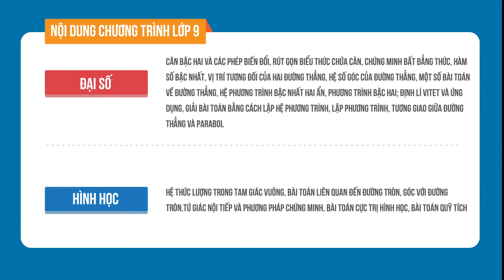Toán nâng cao lớp 9 - TS. Phạm Sỹ Nam | HỌC247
HỌC247 thiết kế và cung cấp chương trình Toán THCS nâng cao năm 2018 theo cấu trúc mà Bộ Giáo Dục và Đào Tạo vừa ban hành. Khóa học được giảng dạy bởi bởi TS. Phạm Sỹ Nam - Giáo viên Toán trường THPT Chuyên Lê Hồng Phong – TP.HCM; Cựu GV trường THPT Chuyên Phan Bội Châu – TP.Vinh; Giảng viên trường Đại Học Sài Gòn.

Khóa học này sẽ cung cấp cho các em đầy đủ kiến thức cơ bản và nâng cao, kiến thức trọng tâm và bao quát toàn diện chương trình lớp 9 nhằm chuẩn bị cho kì thi HSG môn Toán các lớp đạt kết quả tốt nhất. Phương pháp giải toán được trình bày một cách hệ thống, dễ hiểu, dễ nhớ thông qua các ví dụ minh họa từ cơ bản đến nâng cao.

+ Website học tập:hoc247.vn và hoc247.net